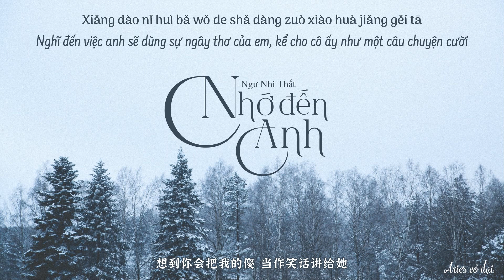[Vietsub] Nhớ đến anh - Ngư Nhi Thất || 想到你 - 鱼儿七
Translator & timer: Giang
Editor: Aries cỏ dại
Nguồn effect: Kirena Jang

🎵 Ca khúc đăng tải trên:

🎵 Lyric + pinyin:
hǎojiǔ méi nǐ de xiāoxī kě měitiān zǒng huì xiǎngqǐ
zhídào tīng tāmen tíqǐ nǐ yǒu tā péi zài shēnbiān
tāmen shuō nǐ bǐ cóngqián ài fā péngyǒu quān
yǒule wǒ méi jiànguò de chéngshú hé tǐtiē

dāngchū nǐ yījù bàoqiàn jiù rúyuàn chèdǐ tuōshēn
wèi nǐ làngfèi de jǐ nián què bǎ wǒ láo láo wéikùn
wǒ zhǐ xiǎng wèn wèn nǐ shì wǒ bù zhídé ma
bùnéng gěi wǒ de píng shénme gěi tā

xiǎngdào nǐ huì bǎ wǒ de shǎ dàng zuò xiàohuà jiǎng gěi tā
bùcéng duì wǒ dīxià guòtóu què wèi tā bǎ miànzi fàngxià
bǎ kuīqiàn wǒ de wēnróu hé wèilái quándōu bǔjǐ tā
cái míngbái wǒ de yǎnlèi shì nǐ zhǎng dà de dàijià

xiǎngdào nǐ cóng bù gǎn huídá nǐ de yǐhòu huì yǒu wǒ ma
nàxiē fūyǎn wǒ de huǎnghuà biàn chéng zhēn huà duìxiàn gěi tā
nǐ zhōngyú bùyòng zài quánhéng lìbì shuō wéixīn dehuà
zhǐshì hòulái zài xiǎngqǐ wǒ
nǐ huì bù huì xīn kōngle yīxià

xiǎngdào nǐ cóng bù gǎn huídá nǐ de yǐ hòu huì yǒu wǒ ma

好久没你的消息 可每天总会想起
直到听他们提起 你有她陪在身边
他们说你比从前爱发朋友圈
有了我没见过的成熟和体贴

当初你一句抱歉 就如愿彻底脱身
为你浪费的几年 却把我牢牢围困
我只想问问你 是我不值得吗
不能给我的 凭什么给她

想到你会把我的傻 当作笑话讲给她
不曾对我低下过头 却为她把面子放下
把亏欠我的温柔和未来 全都补给她
才明白我的眼泪 是你长大的代价

想到你从不敢回答 你的以后会有我吗
那些敷衍我的谎话 变成真话兑现给她
你终于不用再权衡利弊说违心的话
只是后来再想起我
你会不会心空了一下